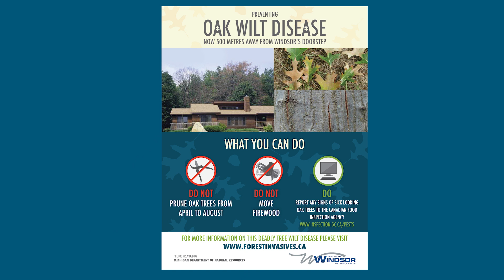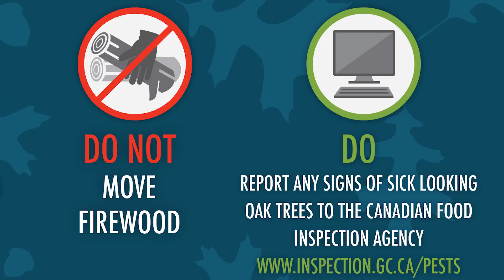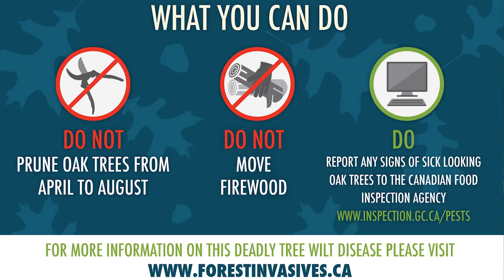Oak Wilt Awareness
There’s a threat to Windsor’s urban forest on our doorstep. Oak Wilt, a fungus, has been found on Belle Isle. The fungus can kill a healthy oak tree in just a few weeks but there are steps you can take to protect the City’s stock of beautiful oaks. Learn more in this video from City of Windsor Forester Paul Giroux.